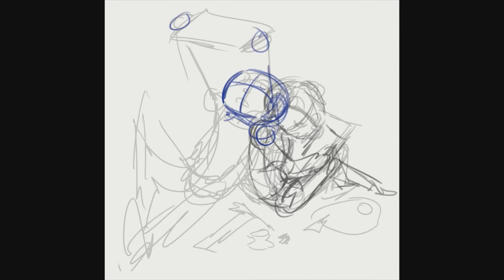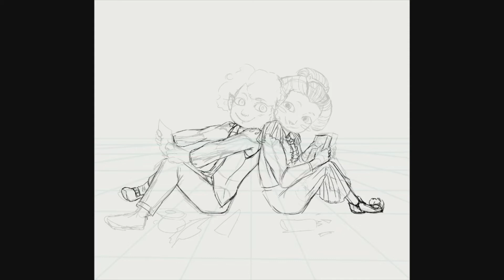[Speed draw] ADHD late-night art blur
Here are Geronimo and Shinju (Pearl) in all their late-night-should-be-sleeping-but-are-working-instead-because-of-too-much-inspiration glory.
I'm a little late, but that's because, as it turns out, 11:20 at night is NOT the best time to learn a new editing software.